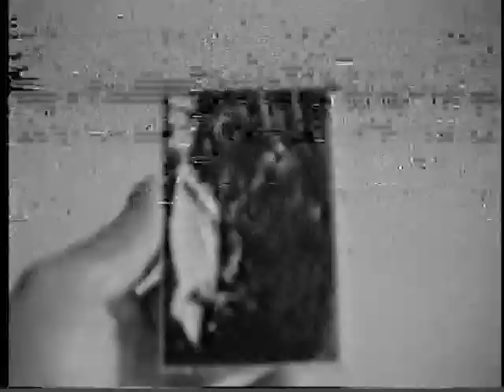Battle Of The Bands, Bowie MD 1993 Part 2